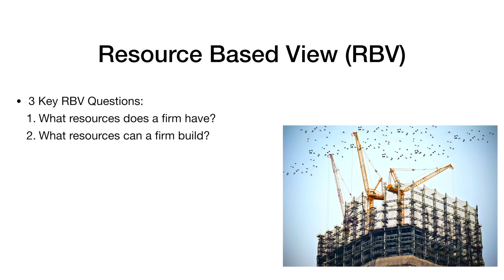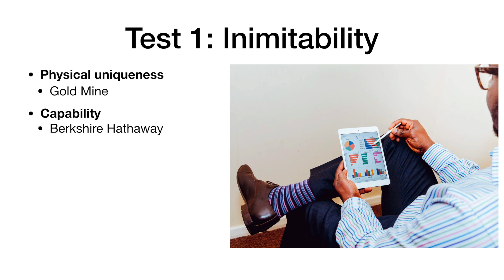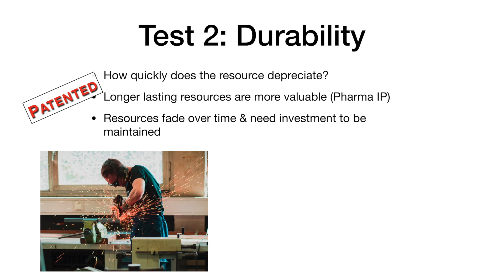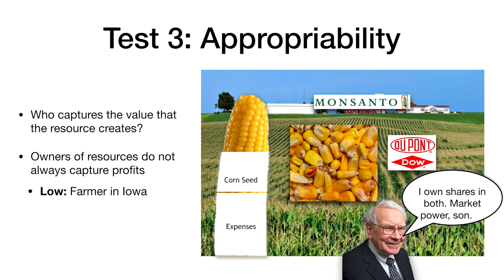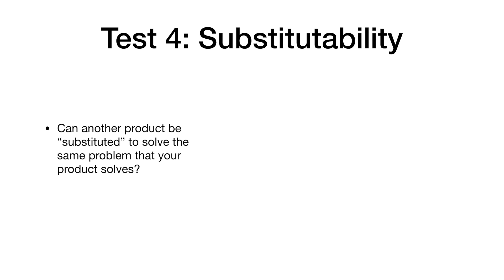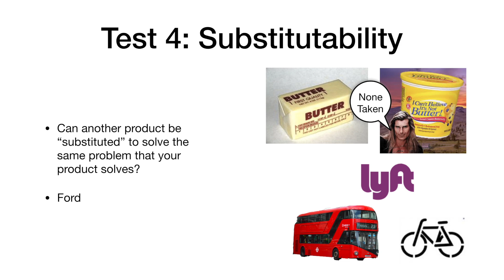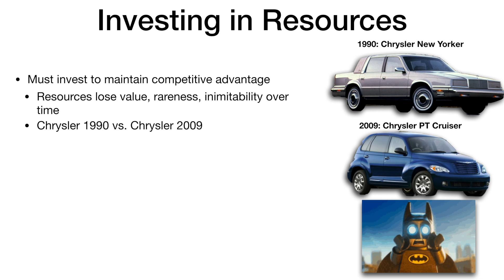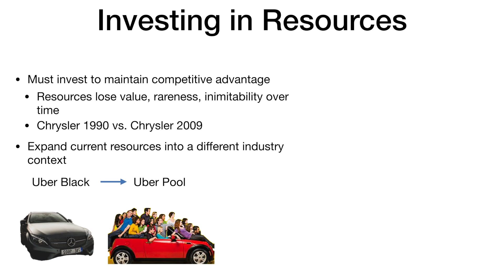Resource Based View (RBV): The Ultimate Summary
Check out Collis & Montgomery's HBR take on the Resource Based View. You'll see some of their examples, my examples, and--spoiler alert--even some examples adapted from Michael Porter.

The RBV is my favorite strategic framework, and I think it's one of the most accurate--though only when used by someone knowledgable and attuned to accurate firm data. We'll cover all 5 tests as well as 2 examples of investing in key resources.

Relevant Resources for you:
1. The main article I draw from is Collis & Montgomery's original resource article from Harvard Business Press

2. If you're looking for other resources, be sure to check out Jay Barney's VRIO and VRIN model. These models are very similar to Collis & Montgomery's, but they are different in some ways. If you're in business school and your professor assigned VRIO or VRIN, be sure to check out a summary video (I don't have one yet) on those models as well!

3. IMHO, the best RBV case study is David Collis' "Disney: The Entertainment King"